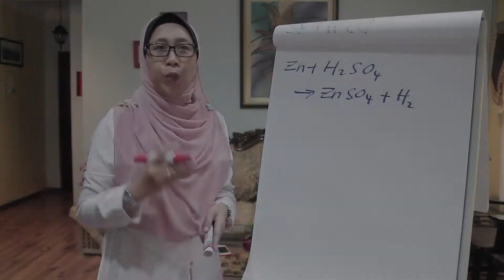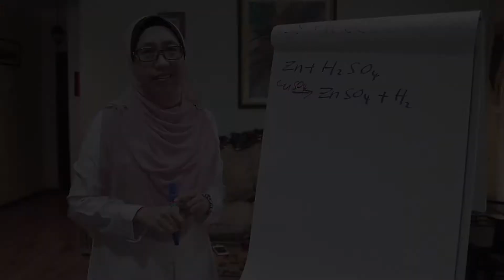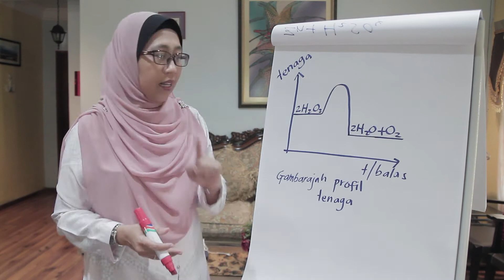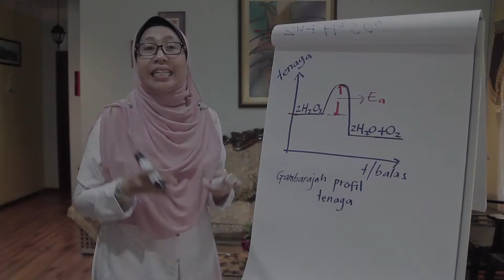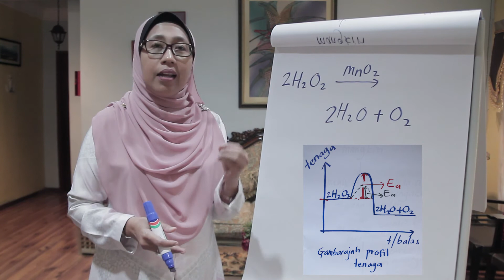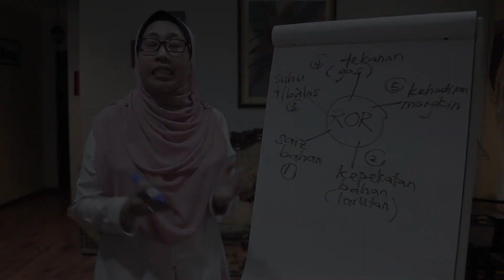KIMIA SPM [BAB 1] Faktor 5 - Kehadiran Mangkin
Pembelajaran Kimia bersama Cikgu Fauziah Sirat kini di hujung jari anda! Nak belajar lebih lagi dengan Cikgu Fauziah?

Hubungi kami di 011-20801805 untuk maklumat lanjut.

Like & Follow PTSMB di FB dan INSTAGRAM

Jika terdapat sebarang pertanyaan & maklum balas, komen sahaja di bawah ya!